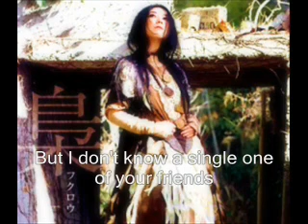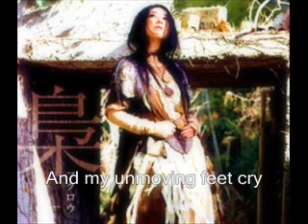Kokudou (Freeway) (Both Versions Chipmunk Style)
Tsukiko Amano songs Kokudou (Freeway) chipmunked with english lyrics.